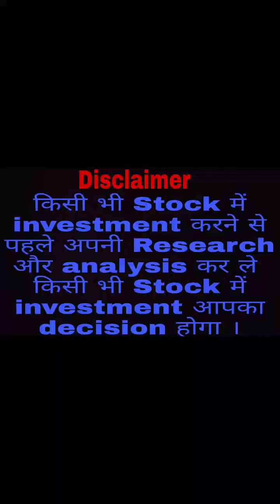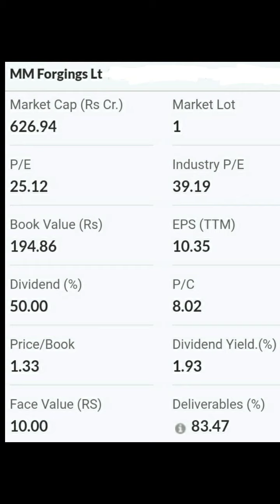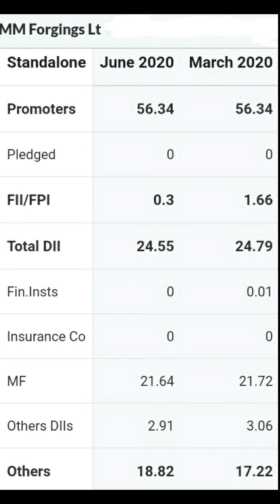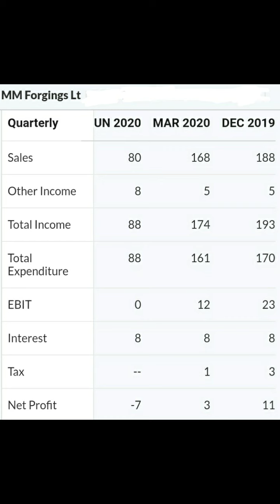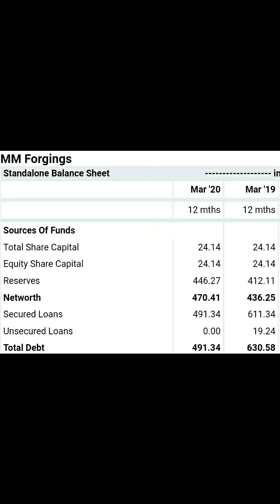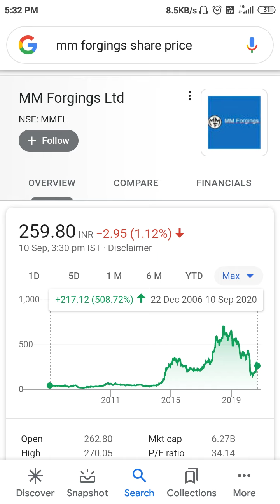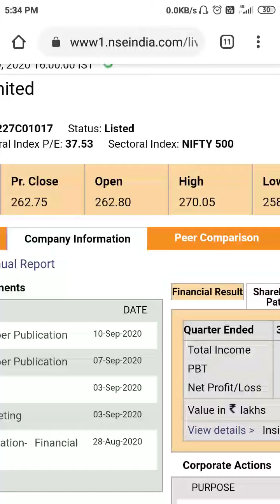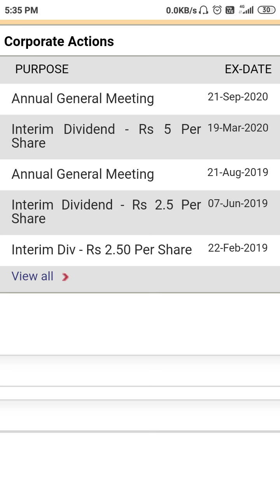MM Forgings Ltd💥🤑🤑इस Stock की पूरी जानकारी Multibagger stock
MM Forgings Ltd💥🤑🤑इस Stock की पूरी जानकारी Multibagger stock Valuation Shareholding pattern Quarterly results Balance Sheet Chart Dividend stock market share market trading stocks delivery stocks